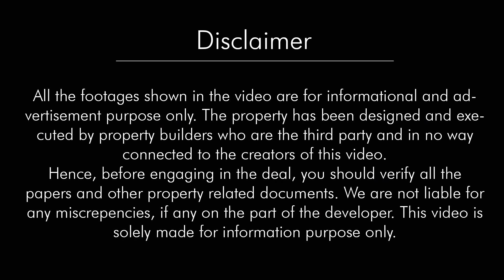Park Facing 50 yards independent house in jaipur for sale | 50 gaj house plan or design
In this video I'm showing you JDA Approved 50 gaj(yard) me bana banaya makan jaipur me | 50 gaj me bana huaa duplex house for sale

Hello Dosto aaj ki is video me hamne apko near niwaru road pr 50 Gaj me bana banya makan dikhaya hai Umeed krta hain ki aapko pasand aaya hoga.
Property ki photos dekhne k liye hamare Facebook and Instagram account pr jaye link niche diye gye h like and follow krna na bhule.

Property Details:
Individual Duplex House
Overview: 3 Room | 2 Bathroom
 | 1 Kitchen | 1 Hall | 1 Balcony
JDA Approved
Area: 50 Gaj(Yard) 14 Front & 34 Length
Asking Price: It's suspense please watch entire video
Distance from Main Road 1 km
Near by Location: near Sirsi Road road and kalwar road

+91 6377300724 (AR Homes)